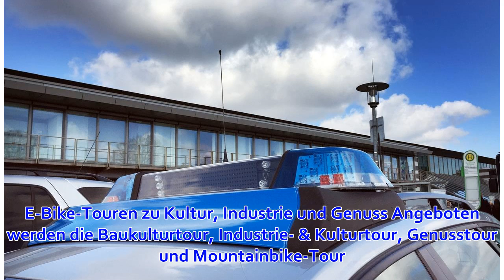E-Bike-Festival steigt zum vierten Mal in der Dortmunder City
Der Startschuss zum weltweit größten E-Bike-Ereignis fällt am Freitag, 5. April, in der Dortmunder City. 1000 Test-E-Bikes der neuesten Modelle stehen zum Probefahren zur Verfügung. Auch in diesem Jahr werden wie hier im letzten Jahr mehr als 55.000 Besuch...